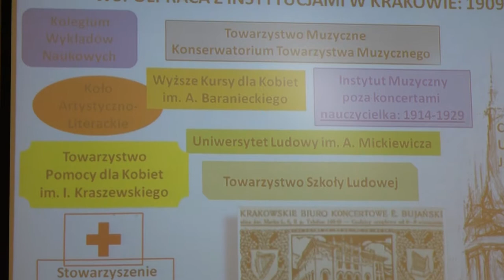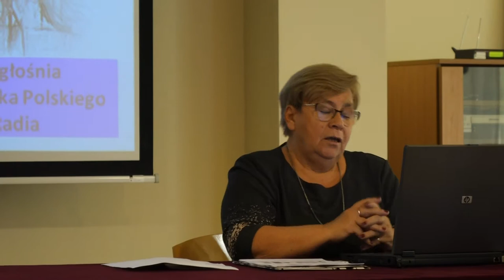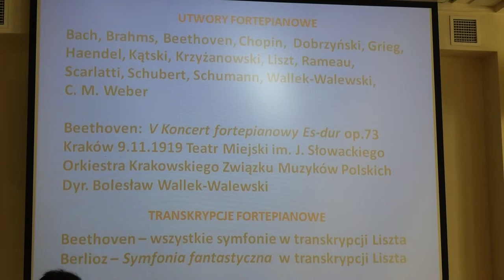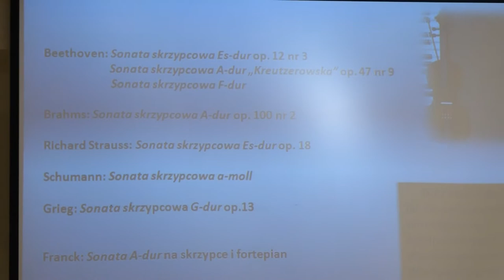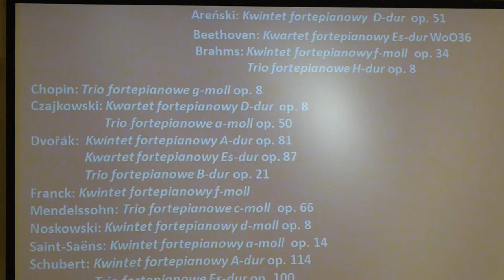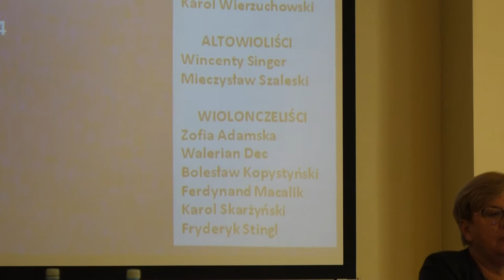Musica Galiciana - Profesor dr hab. Małgorzata Woźna - Stankiewicz